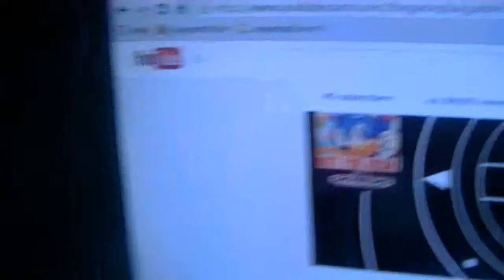GPG HAS REACHED (400) SUBSCRIBERS THANK YOU SO MUCH